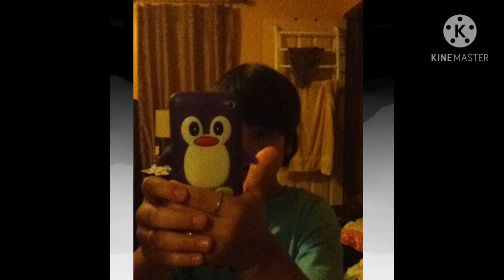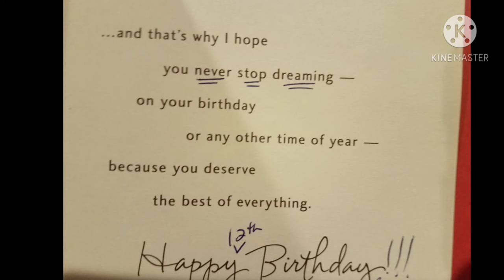14 years of evolution. (KCHH) The Caidening